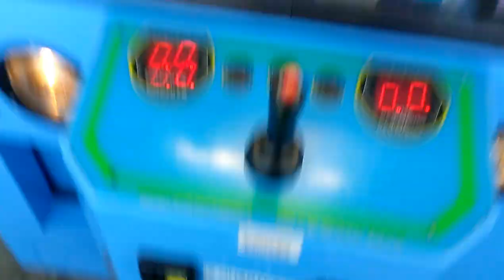PLUSH BUS CLAW MACHINE@WALMART RARE TWO IN A ROW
TODAY I HEAD OVER TO MY LOCAL WALMART TO FACE  THE LIGHT BLUE PLUSH BUS CLAW MACHINE WATCH OUT FOR THE CLAW TO LOSEN ON MY SECOND WIN